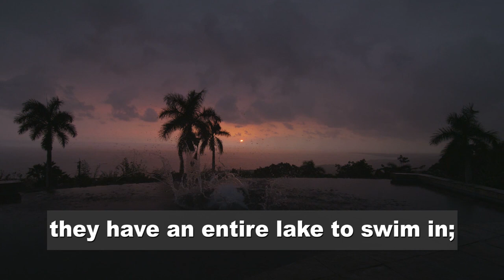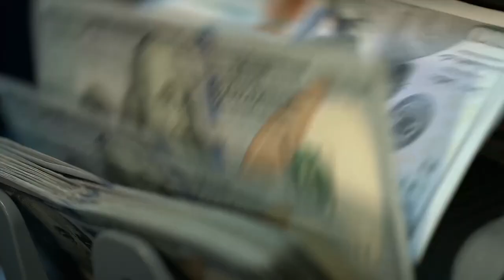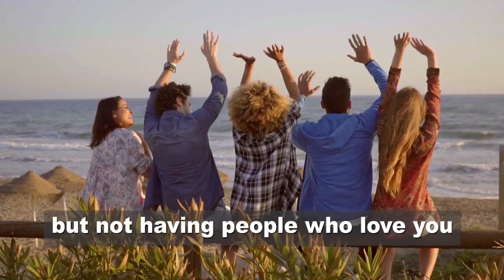You are not Poor, If you lack Money. You are poor, If you lack..?